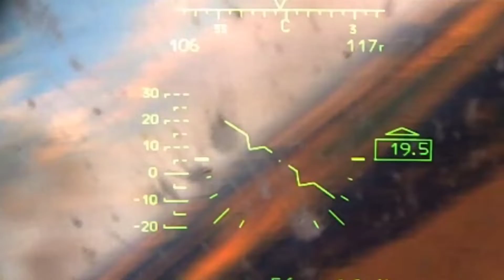The daily activity of reconnaissance and attack helicopters of the Russian army Ka-52 in the war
When performing a missile strike, helicopter pilots use the "Gorka" aerobatics element, which allows you to deliver a missile strike at a longer distance and with an accurate hit of the target.

Crews fly at extremely low altitudes, avoiding the terrain in order to evade enemy air defense systems.